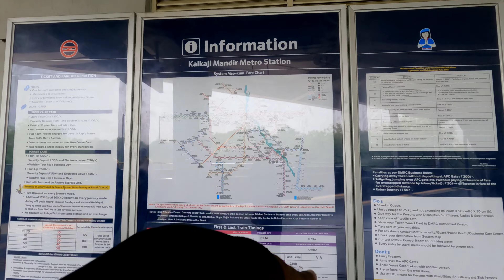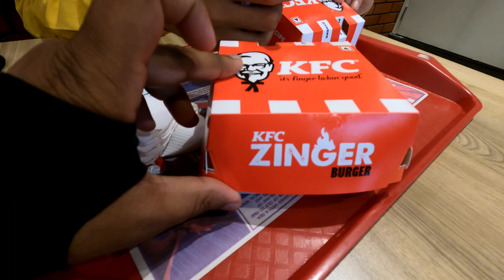Mausam kya se kya ho gaya 🌧| Delhi | Day 2 | Pritam Mondal